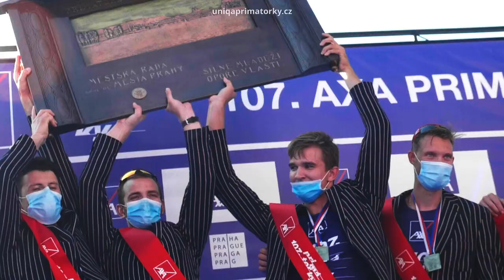108. UNIQA Primátorky – legendární veslařský závod na Vltavě už příští víkend 18. a 19. září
108. ročník tradičního veslařského závodu bude v mnoha ohledech unikátní. Kromě toho, že se UNIQA Primátorky kvůli vývoji epidemiologické situace na jaře přesunuly na září, čekají závodníky i diváky na náplavce další novinky.